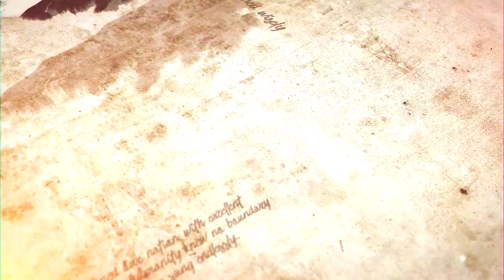H.H SHEIKH ZAYED BIN SULTAN VISUALIZEE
Great work can happen only with great clients Whenever we engage with our clients “Magic Happens” and that’s when together, we Visualize. Having decades of experience in world-class projects.

Visualize Events is like a clean slate, ready to organize any of your life projects. We as experienced professionals bear the responsibility to ensure every event from start to finish. Our handsome facilities are fully equipped for all types of staging, from awards galas to multimedia presentations. We offer insight planning assistance and conference personnel to help you successfully execute your next event or conference.

Visualize Events was founded by Mr.T.Chinnasamy and Mr.C.R.Velu.

T. Chinnasamy M.Sc. (Film producer and Distributer, Garment Manufactures and Exporter) is an intense, driven personality who changed the way the planet stays connected, informed and entertained. After decades in the business, this old-school media titan is not just a legend but also still very much a maverick. As mentioned he adds lots of feathers to his cap which includes the below Directorships : Cylwin Knit Fashions, Fibbu Fashions, Sri Siva Selvanayakiamman Movies, TCS Entertainment.

Mr.C.R. Velu has won " Vikatan best art director of 2014 " award. He worked worked as an art director for many indian movies. Some of them are Kochadaiyaan, Aaha Kalyanam, Thoranai, AAKO, etc., Velu is a creatively optimistic person guiding the company’s overall direction and strategic priorities. He’s not just an art director but also a designer, manager, leader, mentor and builder of creative departments. Velu leverages Vizualize events with absolute commitment and is a wizard in the art direction world. He is an obsessively driven, diversely experienced creative director.